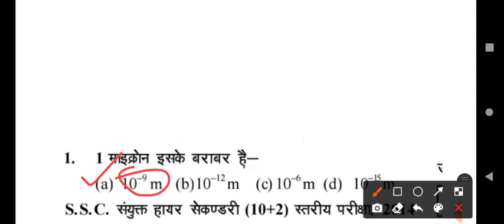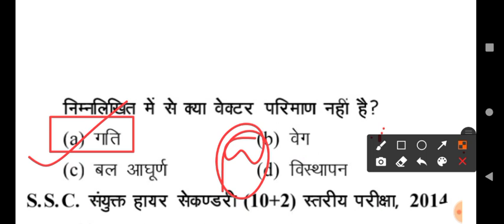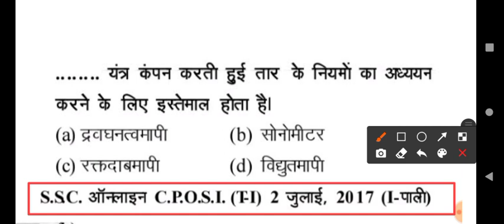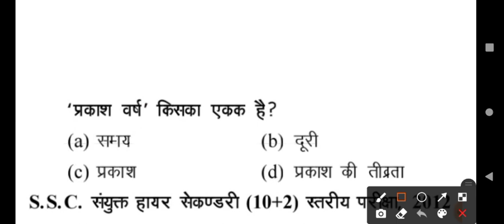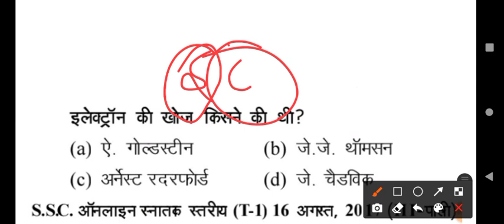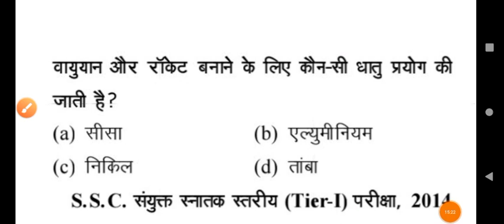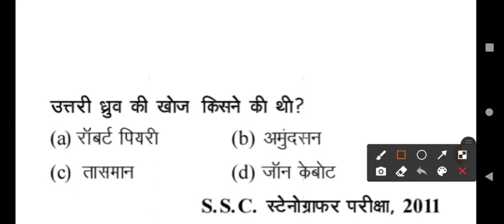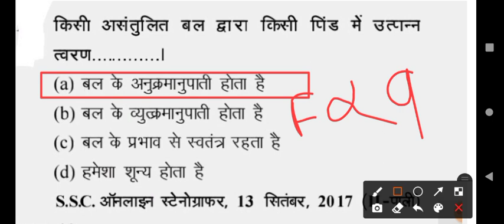UP POLICE SCIENCE CLASS | ASSISTANT OPERATOR HEAD OPERATOR | SCIENCE MOCK TEST